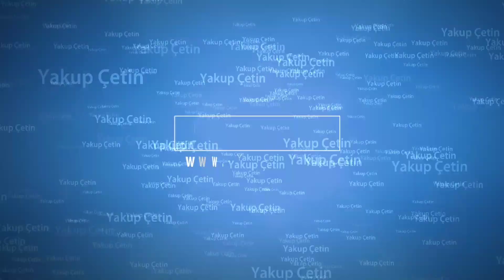Bozkır'da 15 Temmuz Demokrasi Ve Milli Birlik Günü - yakupcetincom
Bozkır'da 15 Temmuz Demokrasi Ve Milli Birlik Günü.

Fetullahçı Terör Örgütü'nün (FETÖ) 15 Temmuz'daki darbe girişiminin 2 yılında, Bozkır Kaymakamlığı ve Bozkır Belediyesi tarafından ilçe genelinde "Milli Birlik anma etkinliği” düzenlendi.